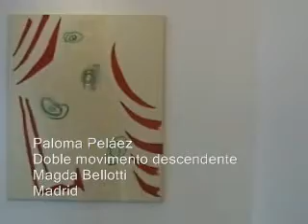Paloma Peláez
La obra de la pintora Paloma Peláez puede verse en la galería Magda Bellotti.